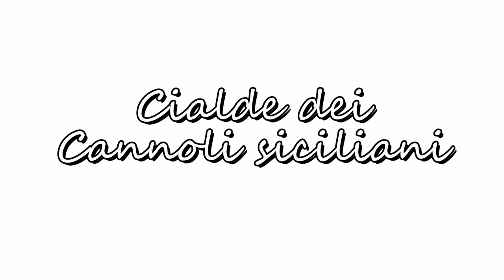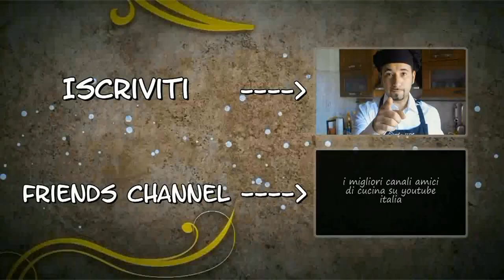Cannoli siciliani - ricetta # 43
Ciao AMICI!!! oggi sono ospite nella cucina di Giuseppe che mi ha insegnato una delle tante ricette dei cannoli sicilani!!!
COSA NE DITE??? COMMENTATEEEEEEE

Delizie da Gustare nasce dalla voglia di condividere ricette veloci, ricette semplici e ricette economiche. Ricette da rifare a casa per variare la dieta quotidiana.
Troverete torte per ogni ricorrenza, con la panna e fragole, con pasta di zucchero (pdz) o fandant, per compleanni, battesimi, comunioni, cresime e matrimoni.
Cucinare è una passione, un divertimento e un vero e proprio stile di vita!
Il mio cavallo di battaglia? gli arancini o arancine, la pizza, i cannoli siciliani e i favolori ferrero rocher preparati con la nutella!
Tutte le ricette non necessitano di bimby o planetarie da laboratri o ristoranti. Quì si fa tutto alla vecchia maniera... tutto fatto a mano e con gli utensili che si trovano nelle vostre cucine.
I tutorial, le pubblicità e le parodie faranno da intrattenimento nei tuoi momenti di relax.
Le musiche faranno da colonna sonora alla vostra visione!
Perchè guardare solo video di make up o trailer?
Guarda tutte le playlist del canale, troverai tante idee carine anche per i bambini.
Segui il canale, ogni sabato troverai una nuova ricetta!